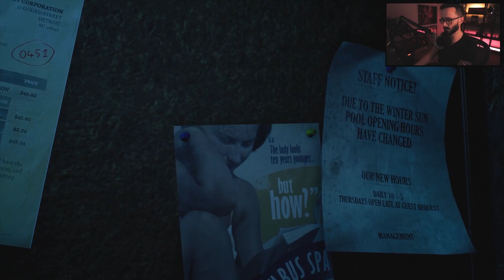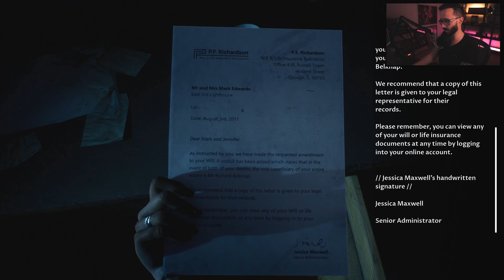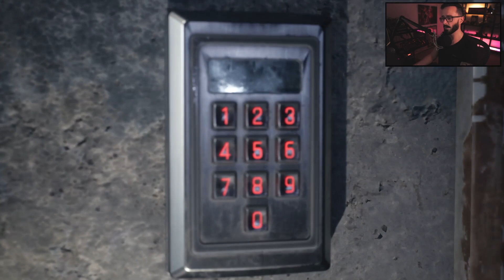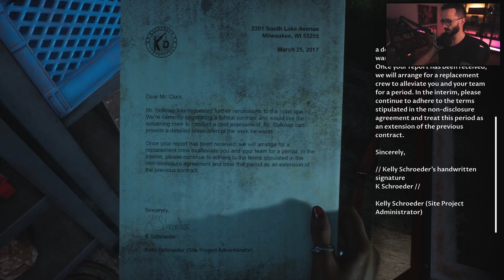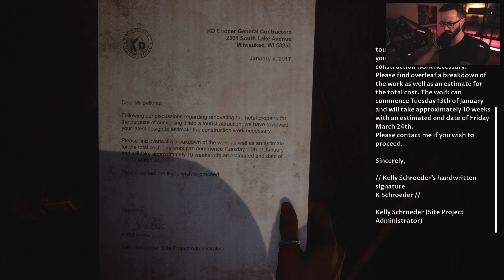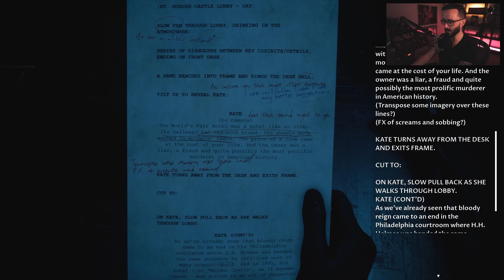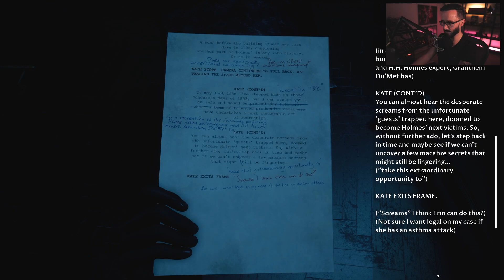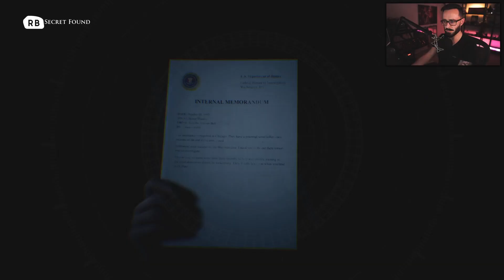Trapped In A Nightmare - The Devil in Me (The Dark Pictures Anthology) PART 4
A group of documentary filmmakers receives a mysterious call inviting them to a modern-day replica of serial killer H. H. Holmes' "Murder Castle". As they film their latest episode, they slowly begin to realize things are not quite as they seem and that they are being watched and manipulated. Soon enough, they discover much more at stake than their ratings.

The Dark Pictures Anthology: The Devil in Me, also known simply as The Devil in Me, is a 2022 interactive drama and survival horror video game developed by Supermassive Games and published by Bandai Namco Entertainment. It is the fourth installment and the final installment of season one in The Dark Pictures Anthology, after Man of Medan (2019), Little Hope (2020), and House of Ashes (2021).

The title will introduce new features, such as character inventory, tool-based puzzles, and unique movement capabilities such as running, jumping, and climbing.

Thank you again to BandaiNamcoUK and SuperMGames for the code and early look at TheDevilinMe

The music I use, - Brilliant for YouTubers!

Keywords *ignore*: